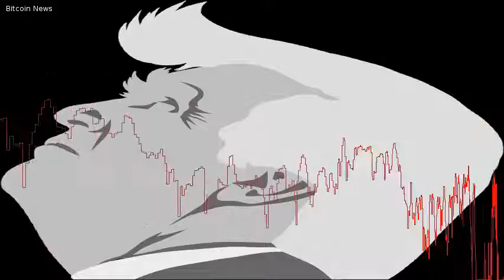SEC Chairman: Initial Coin Offerings Will Have to Register as Securities - Bitcoin News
SEC Chairman: Initial Coin Offerings Will Have to Register as Securities                                                                                                                                                                In a recent speech to an exclusive group of attorneys in New York, Walter Joseph &#8220;Jay&#8221; Clayton III, Securities and Exchange (SEC) Chairman, in prepared remarks and . ief statements, equated Initial Coin Offerings (ICOs) with securities, which will mean massive regulation of a red-hot market. : After SEC Snub, Vaneck Re-Enters Crypto Markets with First Major IndicesSEC Chairman Sees a Sufficient Number of HallmarksSEC Chairman Jay Clayton strayed from his speech to an exclusive group of lawyers, saying I have yet to see an ICO that doesnt have a sufficient number of hallmarks of a security, according to the Wall Street Journal.  Its the elusive Chairs first statements regarding cryptocurrencies after President Trump nominated him in January (he was confirmed Summer by the Senate).  His talk was delivered to the 49th Annual Institute on Securities Regulation in New York Citys Roosevelt Hotel on 8 November 2017.  The three day gathering they host is a must for any LLC, and for a2,495 USD ticket price readers can be sure those attending had networking opportunities galore. When you depart from the bitcoin or the ethereum, and you get into the tokens, the hallmarks become pretty clear, Chair Clayton told theJournal.